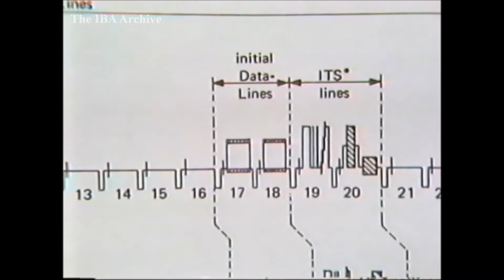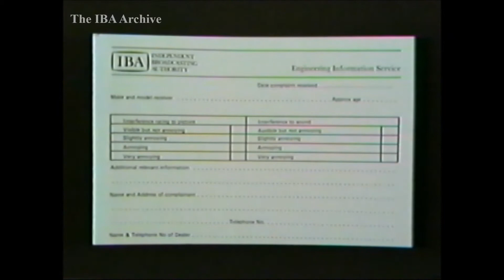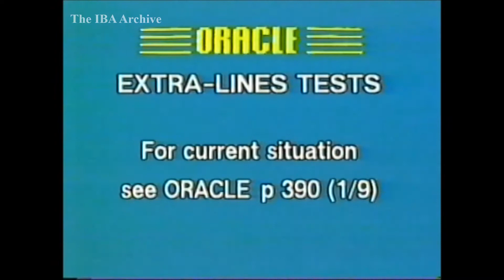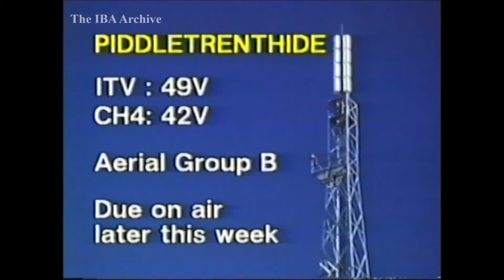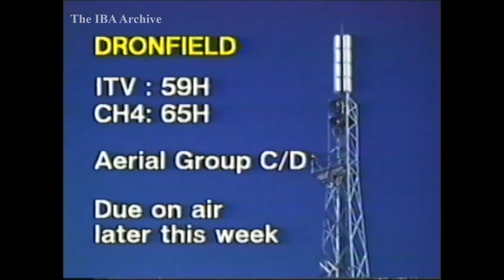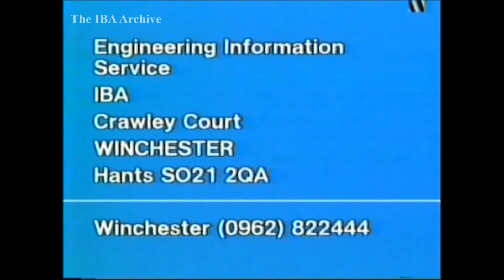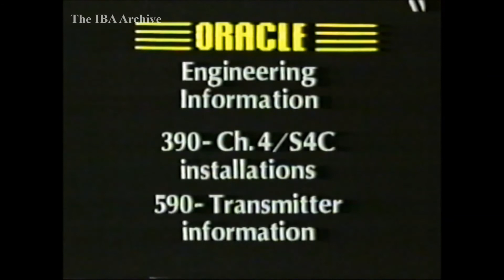IBA Engineering Announcements - 16 October 1984 'Teletext Data Line Developments'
ALL CONVERSIONS ARE CONVERTED AS RECORDED/DUBBED/ORIGINALLY RECEIVED

IBA Engineering Announcements - 16 October 1984 'Teletext Developing With More Lines'